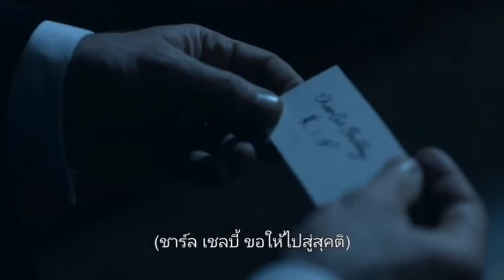Peaky​ fucking blinders​ my arse ซับไทย พีคกี้ ไบลน์เดอร์กับผีน่ะสิ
PEAKY​BLINDERS
SS.3​ / EPISODE​ 2